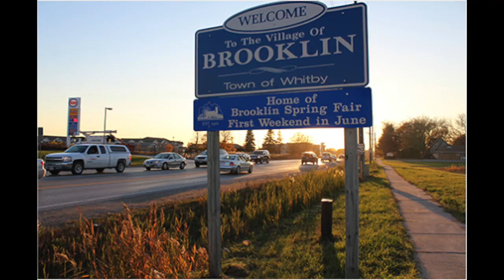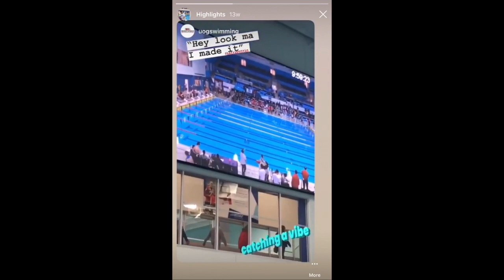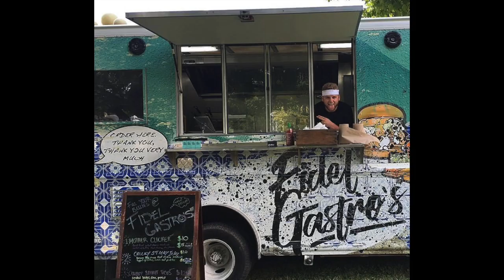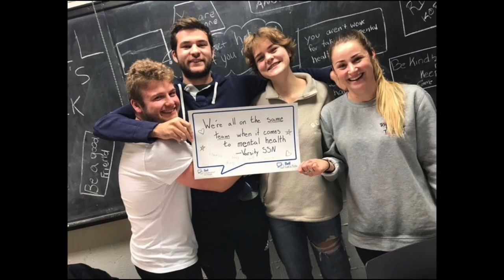WHY I SHOULD BE ON SURVIVOR S43: Audition Tape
I'm ready to go, Survivor! Here are the reasons why I think I would make a great fit for your next season of the show!